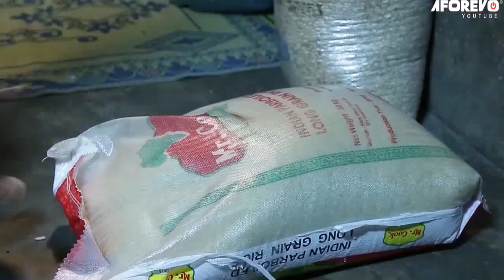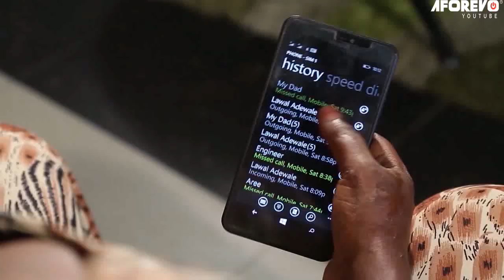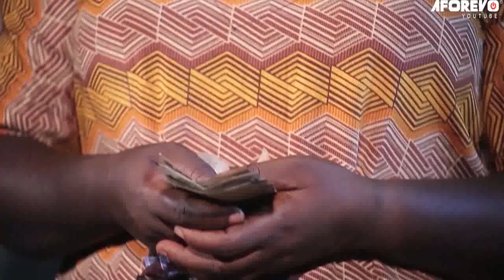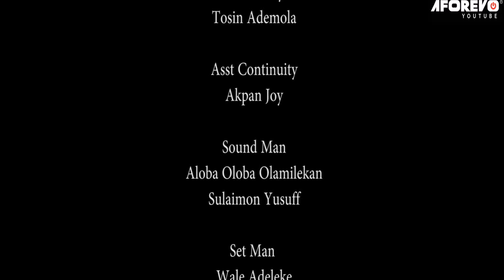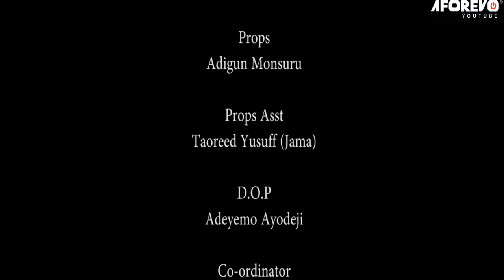Omo Ishin - A Nigerian Yoruba Movie Featuring: Rasaq Olayiwola Ojopagogo, Bose Akinola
In this Nigerian Yoruba Movie, a daughters disrespect for her father causes him to take drastic measures against her as he refuses to forgive but rather chose to stay away from her and her wealth.

Featuring: Rasaq Olayiwola Ojopagogo, Bose Akinola, Tunbosun Odunsin

Omo Ishin